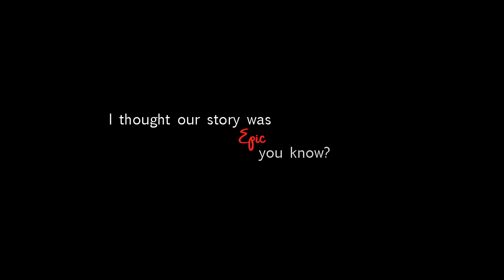Logan&Veronica | She's A Hurricane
Song info is listed at the end of the video

*CONTAINS MOVIE SPOILERS IF FOR SOME INSANE REASON YOU STILL HAVE NOT SEEN IT*

Ugh so this is bad. The colouring sucks and a bunch of my clips I only recently noticed seem really grainy.. I think my DVD ripper fucked up. BUT ANYWAY... hi. This is my first Veronica Mars vid! Shame on me... I watched the show for the first time a year ago but never vidded it. Then I of course started a rewatch before the movie came out... but only just recently finished (I'm slow). So ya I kinda rushed this vid hence me not liking it all that much, but I just had to get something out to show my love for these two.

LoVe. This OTP man. they kill me. Their angst and beauty just shines through the screen. Their story is epic after all. So glad they finally got their happy ending.

So again sorry this isn't perfect, but don't worry because there will be numerous other videos of these two to come in the future :D